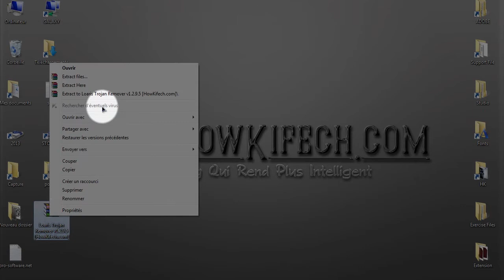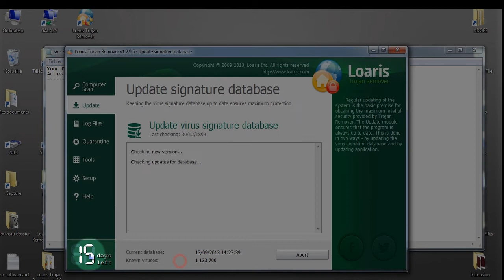Tuto : Installation + Activation Loaris Trojan Remover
LE BLOG QUI REND PLUS INTELLIGENT !!!

Loaris Trojan Remover v1.3.1.4 + Activation
Liens de téléchargement :